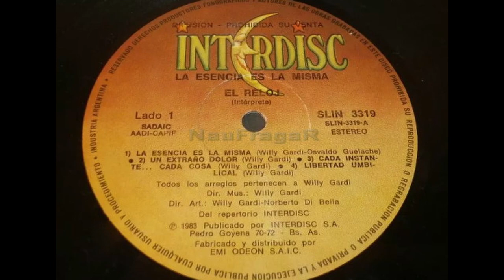EL RELOJ - LA ESENCIA ES LA MISMA (1983 - Full album)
Es el tercer álbum de estudio de la banda de Hard Rock argentina El Reloj.

Temas:
00:00  01 - La esencia es la misma
05:28  02 - Un extraño dolor
08:33  03 - Cada instante cada cosa
13:38  04 - Libertad umbilical
16:40  05 - Fabulas del hombre y el raton
20:52  06 - Sublimacion a la vida
25:53  07 - La razon de existir

Integrantes:
Willy Gardi: guitarra
Osvaldo ''Pety'' Guelache: Vocales
Daniel Telis: guitarra
Daniel Carli: bajo
Norberto Di Bella: Bateria
Christian Hubert: Teclados